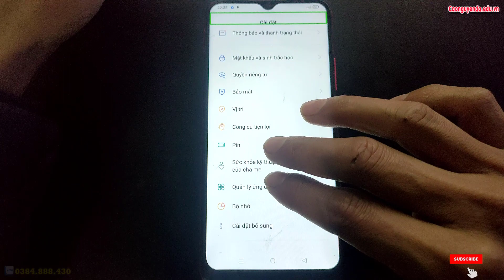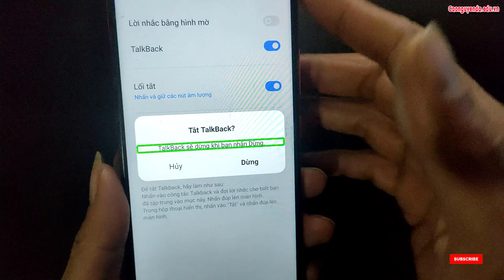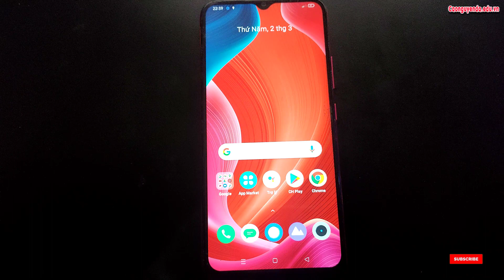Hướng dẫn tắt TalkBack Realme C12 RMX2189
Cách bật cho phép cài đặt ứng dụng không rõ nguồn gốc Realme C12 RMX2189

Hướng dẫn xoá mật khẩu Realme C12 RMX2189,Tắt thông báo cập nhật phần mềm trên Realme C12 RMX2189,
Hard Reset Realme C12 RMX2189,
Hướng dẫn khôi phục cài đặt gốc Realme C12 RMX2189,
Hướng xoá mật khẩu Realme C12 RMX2189, Recovery Mode Realme C12 RMX2189,
Hướng dẫn bật chế độ nhà phát triển Realme C12 RMX2189,
Recovery Mode Realme C12 RMX2189,
Hướng dẫn cài mật khẩu khóa màn hình Realme C12 RMX2189,
Hướng dẫn tắt TalkBack Realme C12 RMX2189, Hard Reset Realme C12 RMX2189, Hướng dẫn Hard reset xóa mật khẩu Realme C12 RMX2189, Hướng dẫn Hard Reset OPPO, Realme C12 RMX2189 - Factory reset and erase all data, Cách Khôi Phục Cài Đặt Gốc Không Dính Tài Google , Realme C12 RMX2189 Factory Reset, Cách Mở Khóa Điện Thoại OPPO Khi Quên Mật Khẩu, Realme C12 RMX2189 Factory Hard Reset, how to remove gmail account from android phone, how to remove google account from android phone, how to unlock pattern lock on android,
Khôi phục cài đặt gốc Realme C12 RMX2189, Xoá mật khẩu Realme C12 RMX2189, Realme C12 RMX2189 mật khẩu màn hình, Bypass google account Realme C12 RMX2189, Rom stock Realme C12 RMX2189, unbrick Realme C12 RMX2189, Fix imei Realme C12 RMX2189, Realme C12 RMX2189 mrt, Realme C12 RMX2189 umt, Realme C12 RMX2189 unlock tool, Realme C12 RMX2189 Password unlock, Realme C12 RMX2189 pin code unlock, Realme C12 RMX2189 pattern unlock,

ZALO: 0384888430